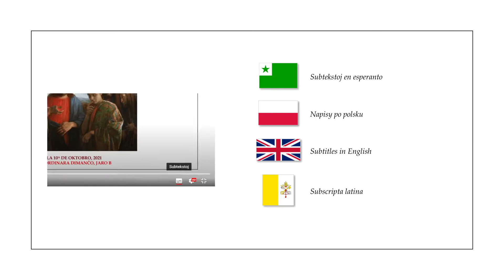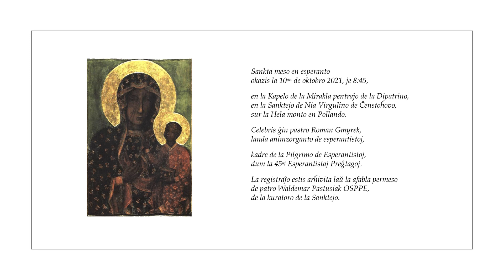Sankta meso — 28a Ordinara Dimanĉo, jaro B — 10.10.2021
Sankta meso en esperanto, kiu okazis la 10an de oktobro 2021, je 8:45, en la Kapelo de la Mirakla pentraĵo de la Dipatrino, en la Sanktejo de Nia Virgulino de Ĉenstoĥovo, sur la Hela monto en Pollando. Celebris ĝin pastro Roman Gmyrek, landa animzorganto de esperantistoj, kadre de la Pilgrimo de Esperantistoj, dum la 45aj Esperantistaj Preĝtagoj. Dum la Meso helpis Jacek Sosiński, kiu ludis la orgenon, kaj Teresa Pomorska, kiu legis la unuan legaĵon.

La Meso estis origine tujelsendita en la kanalo „Jasna Góra Klasztor Ojców Paulinów”. La registraĵo estis arĥivita laŭ la afabla permeso de patro Waldemar Pastusiak OSPPE, la kuratoro de la Sanktejo.

La ofera kanto „Patro elĉiela, Dio” (Adoru 504) estis komponita de fama pola operisto Stanisław Moniuszko (1819–1872) kiel parto de la opero „Halka” (1847). Tiun ĉi operon oni surscenigis dum la 8a Universala Kongreso de Esperanto en Krakovo, laŭ la traduko de Antoni Grabowski — ĉe li la kanto titolas „Ĉielpatro, Di-Sinjoro”. Se vi volas aŭskulti ties originan, kvarvoĉan version, mi rekomendas la registraĵon de la 11a Ateliero de Liturgia Muziko en Pasłęk:

Msza święta w esperanto • Holy Mass in Esperanto • Sancta Missa esperantica

0:00 ‣ Komenco
0:18 ‣ Enira kanto — Adoru 118
2:32 ‣ Komenca dialogo
2:44 ‣ Pentesprimo
3:43 ‣ Alvokoj al Kristo
3:59 ‣ Gloro-himno
5:36 ‣ Kolekto
6:18 ‣ Unua legaĵo — Saĝ 7
7:54 ‣ Psalmo — Psa 90
9:10 ‣ Aklamo — Mat 5
9:57 ‣ Evangelio — Mar 10
12:29 ‣ Homilio
14:23 ‣ Kredokonfeso
16:20 ‣ Universala preĝo
17:40 ‣ Ofera kanto — Adoru 504
19:00 ‣ Ofera preĝo
19:37 ‣ Prefacio
20:36 ‣ „Sankta” himno
21:00 ‣ Epiklezo
21:55 ‣ Konsekro
23:28 ‣ Anamnezo
25:54 ‣ Doksologio
26:17 ‣ Preĝo de la Sinjoro — Adoru 899
28:10 ‣ Pacosigno
28:51 ‣ Ŝafido de Dio
29:52 ‣ Komunio
30:09 ‣ Komunia kanto — Serĉante Dion 5
33:07 ‣ Silento
33:39 ‣ Postkomunia preĝo
34:10 ‣ Fina rito
34:39 ‣ Fina kanto — Adoru 561
37:01 ‣ Postmesa komuniko
37:44 ‣ Informoj
37:49 ‣ Fino

Dankon
‣ al la informadikistoj de la Sanktejo pro la helpo pri la arĥivigo de tiu ĉi registraĵo,
‣ al UECI, kiu provizis min per la dosiero de la Legaĵaro laŭ la eldono aprobita por la liturgia uzo,
‣ al la ekumena diserva libro „Adoru”, en kiu mi trovis plurajn formulojn de liturgiaj preĝoj.

La pentraĵo, kiun mi uzis ĉe la komenco de la filmeto kaj en la meslibreto, estas „Se vi deziras esti perfekta (Kristo kaj la juna riĉulo)” (2017) fare de Андрей Николаевич Миронов (Andrjej Nikolajeviĉ Mironov).